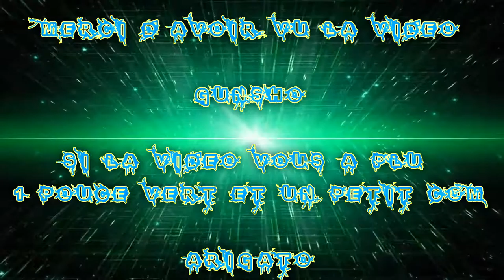[FR] League Of Legends Ranked 2016 #17 Ahri Challenger VS Lux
Voilà ma Dix-septième vidéo recorde en Ranked Sur League Of Legends !

Je Joue la Ahri Challenger  !

Enjoy !! Gunsho !!